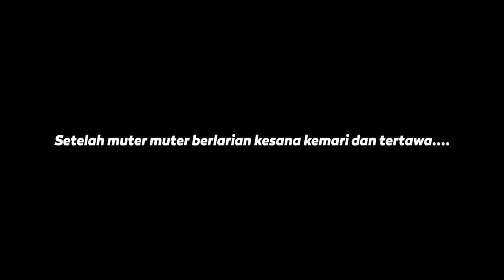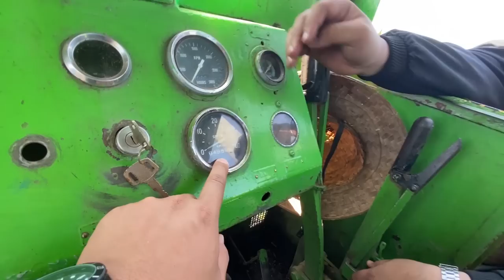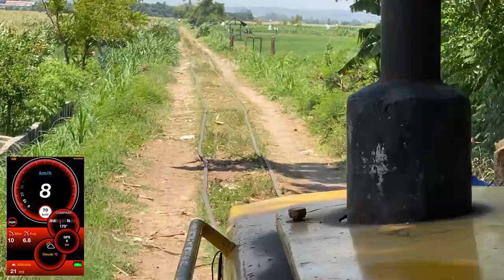BERBURU KERETA LORI TEBU DI SITUBONDO | Gagal Dapat Kereta Muatan #1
Ketika musim giling pabrik gula tiba, hal yang paling aku tunggu-tunggu adalah jalannya kereta yang mengangkut panenan tebu dari lahan ke Pabrik. Edisi kali ini aku bersama 3 temenku ( Yoga Cokro, Rio Prabowo, Mashudi Arif ) berburu kereta tebu yang ada di Kabupaten Situbondo

Episode pertama berburu lori tebu kali ini kami fokuskan di Lahan Pabrik Gula Olean

FAQ :
Pabrik Gula : Wringinanom, Olean, Pandji
Kamera : Hape Cina doang